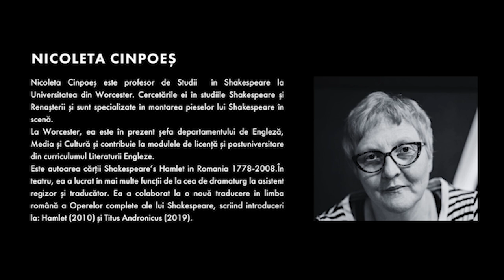youtube video #-E-vEXuWW2g